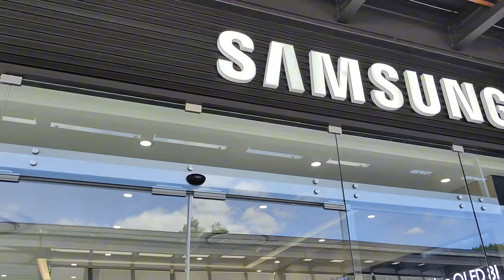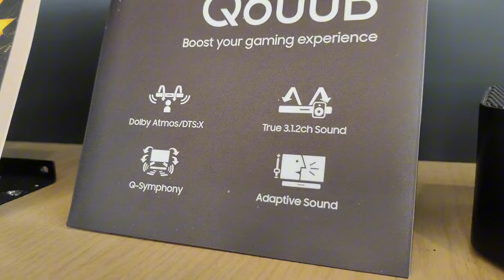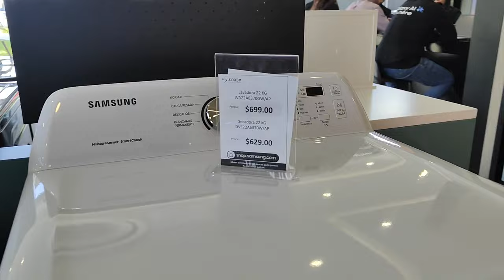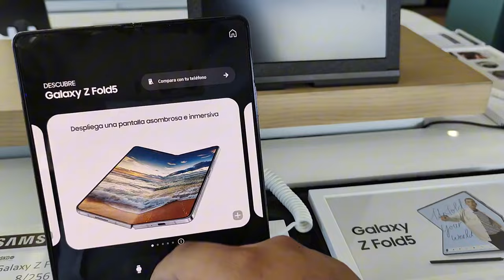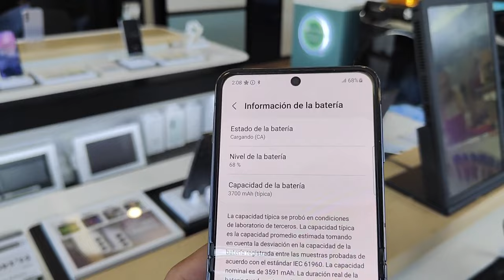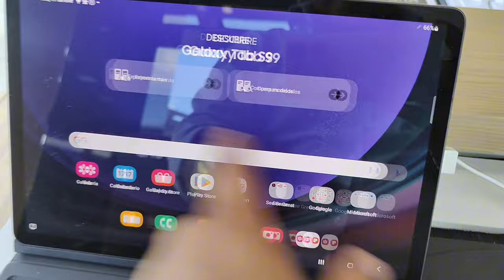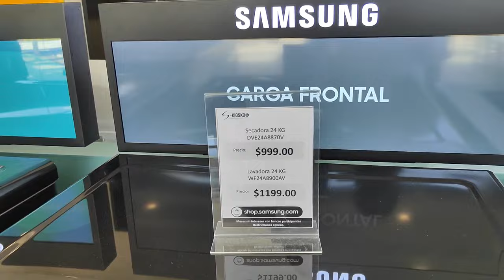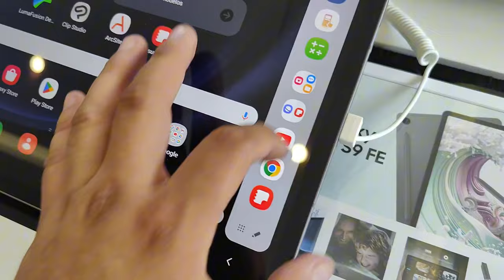Nuevos Samsung Galaxy S24 | Fui ala tienda oficial en santa tecla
El evento se realizo en tienda samsung las ramblas santa tecla